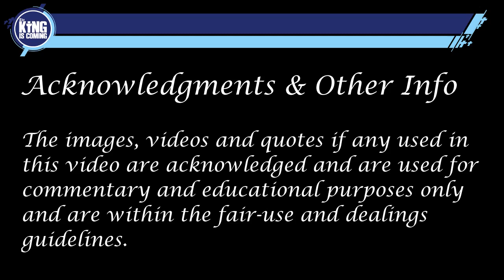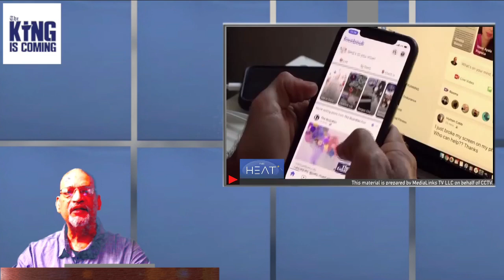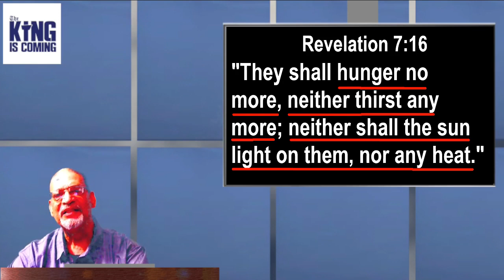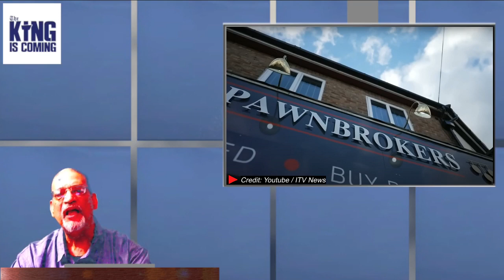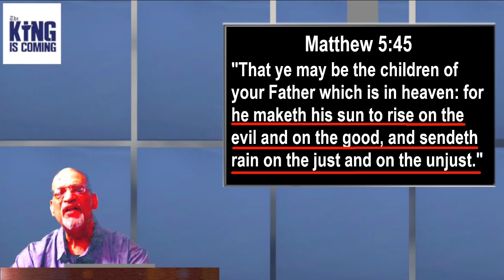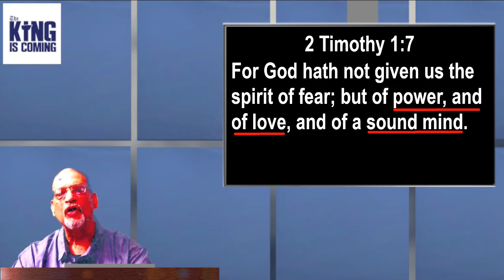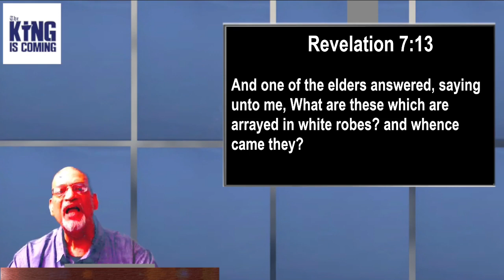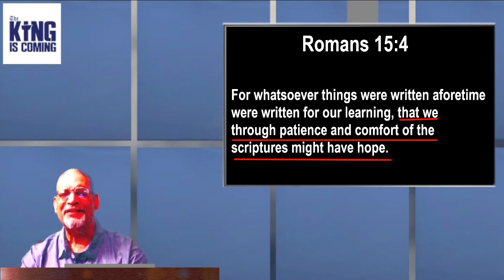End Time Prophecy - The Collapsing House Of Cards - Episode 27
We are living in a time of unprecedented uncertainty when people all over the world are becoming unemployed and are having to go Home, they are going Broke, going Homeless and they are going Hungry.

In this episode, I want to discuss the current developments with regards to the global job losses. Tens of thousands of people are being told to go home because the corporations that they are working at are cutting costs. Those employees who have been retrenched are literally going broke. To add to an already difficult situation of mass lay-offs, banks have raised the housing loan interest rates. The mortgage payments have more than doubled since the last year. People are defaulting on their loan repayments. The rate at which foreclosures are happening is frighteningly high. At the same time, the cost of renting a house has steeply increased and is making housing unaffordable. People are becoming homeless.

But that is not the end of their sufferings. These days in a number of countries, 75% of a family income is spent on rent or mortgage and energy costs. There is really not a lot left for food and other essentials. Besides the price of food has increased by approximately 60% and is still climbing. Many are barely able to have one meal a day. And soon in 2023, that situation will turn worse.

What we need to remember is that the Lord Jesus said in Matthew 5:45 that the rain falls on the righteous and the unrighteous. Christians too are experiencing the same problems that the rest of the unbelieving world is facing. But what Christians should know is that what is unfolding globally is not without warning. The bible warned us approximately 2000 years ago of the adverse times that we are living in.
There is a new pandemic. It is referred to as the silent pandemic. It is a pandemic of anxiety and depression. People are turning to substance abuse to escape the reality of life. The World Health Organization reported that there has been a 25% increase in the prevalence of anxiety and depression globally. And this is understandable, because when people are under so much of pressure and the future looks so bleak and hopeless,  it is no wonder that it is seriously impacting their mental health.
The Bible in 2 Timothy 1:7 clearly tells us that: God has not given us a spirit of fear but of power and love and a sound mind. Christians who read the bible would know and have even memorized that verse. But they still worry because they only give mental assent to what the Bible says and they have a superficial understanding of the scriptures. But a Christian who has truly studied the scriptures and has a living relationship with the Lord Jesus Christ will not be intimidated by the worsening economic crisis, unemployment, the fear of becoming homeless, suffer starvation or even face death. If you are tempted to think that such a response to the tribulation that we are living through is a denial of reality, I would say that your reaction is natural. That is what is expected of a person who does not personally know the Lord Jesus Christ and His word. However, those who are truly communing with the Holy Spirit know that it is time to go home and we are not looking to build a house of cards here. The resurrection is not far off. So, all that we see happening around us are signs that that glorious event of the resurrection is not far off. We can actually be joyful even in the midst of these difficult times that we must endure, knowing that soon all this human suffering will be behind us.